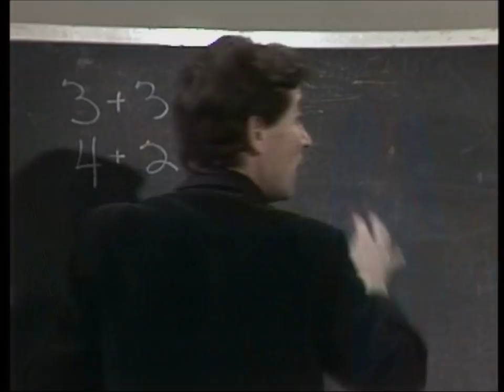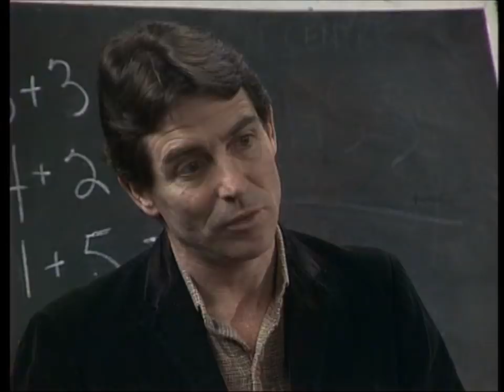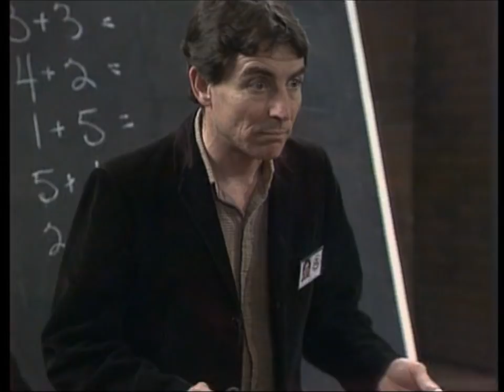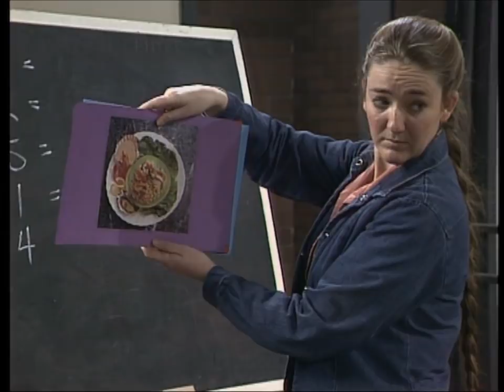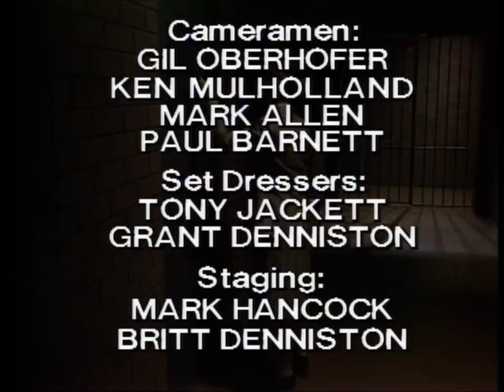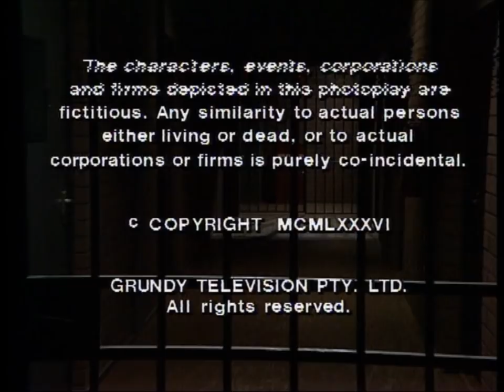Prisoner: Cell Block H - Episode 690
111 Hits air date: 7th November, 2013.

"Prisoner: Cell Block H" "Episode 690" "Ep690" "Ep0690" "Complete Episode" "Full Episode" "Rita Connors" "Rita the Beater" "Glenda Linscott" "Kath Maxwell" "Kate Hood" "Alice Jenkins" "Lurch" "Lois Collinder" "Lisa Mullins" "Terri Waddell" "Vicki McPherson" "Rebecca Dines" "Brumby Tucker" "Sheryl Munks" "Spike Marsh" "Victoria Rowland" "Joan Ferguson" "The Freak" "Maggie Kirkpatrick" "Ann Reynolds" "Gerda Nicolson" "Elspeth Ballantyne" "Meg Morris" "Meg Jackson" "Joyce Barry" "Joy Westmore" "Marty Jackson" "Michael Winchester" "Rodney Adams" "Philip Hyde" "Mervin Pringle" "Ernie Bourne" "Tom Lucas" "John McTernan" "Black Leather Gloves" "PrisonerCellBlockH95" "1986" "Season 8" "Season 08" "Season 008" "Wentworth" "Wentworth Detention Centre" "Wentworth Prison" "WDC" "Bad Girls" "Orange is the New Black" "Bad Girls" "Dangerous Women" "Caged Women" "Australia" "Australian" "Aussie" "Down Under" "TV Show" "TV Series" "Television Show" "Crime Show"